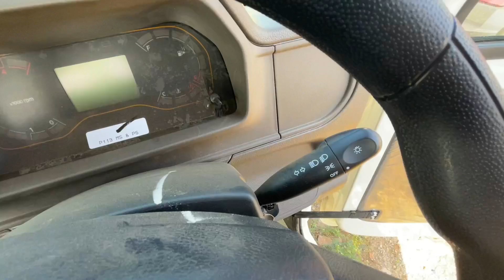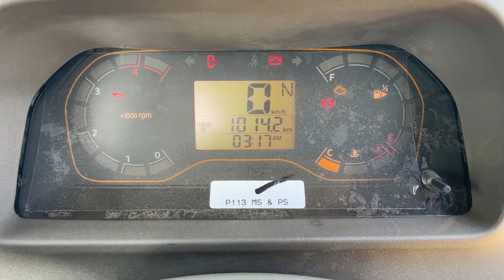🔥 New Mahindra Bolero Maxx Pickup HD 1.7 चेचीस 2024 || BS6 OBD.2 || price | review | specification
🔥 New Mahindra Bolero Maxx Pickup HD 1.7 चेचीस 2024 || BS6 OBD.2 || price | review |  specification1.7 T || Bs6 अब ज्यादा लोड मे ||Price,review,specification
💥 2023 Mahindra Bolero Maxx Pickup HD 1.7 T || Bs6 अब ज्यादा लोड मे || Price review specification